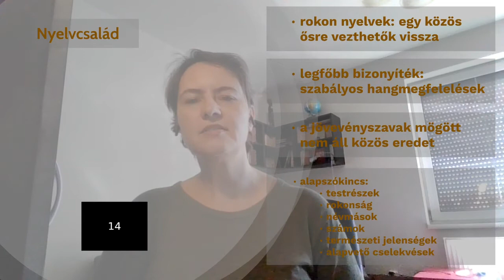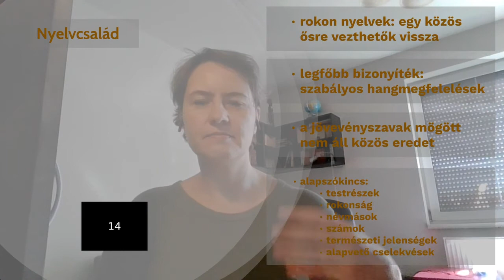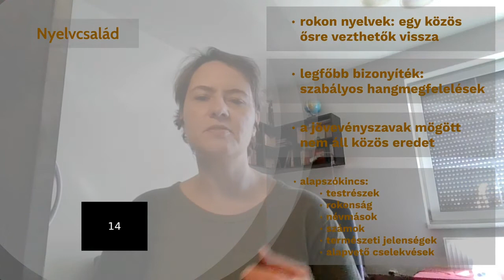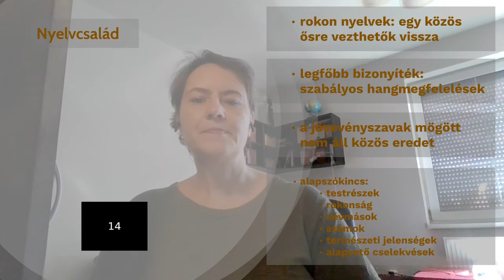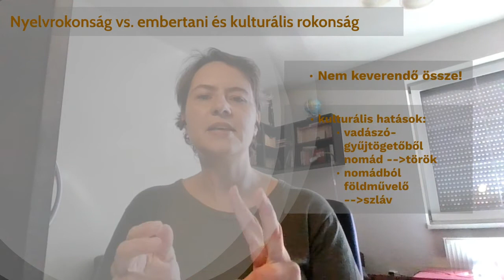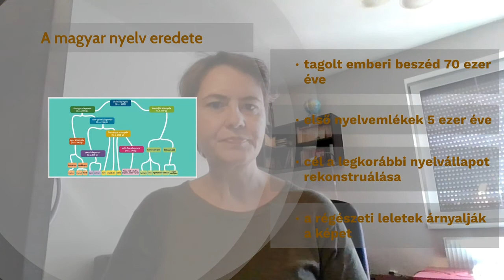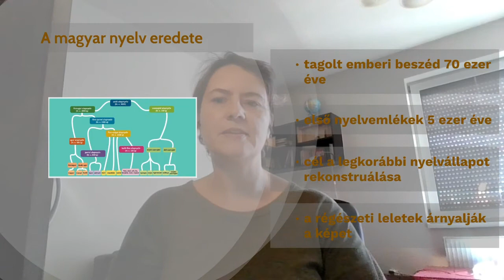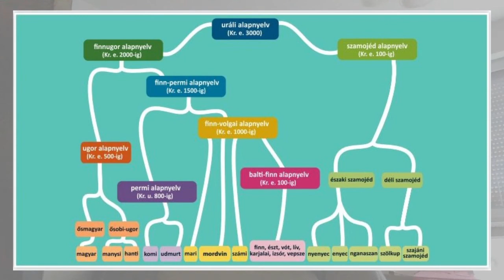A magyar nyelv eredete és rokonsága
Vázlatos öszefoglaló a nyelvrokonság vizsgálatának módszertanáról és a magyar nyelv eredetéről.
00:00 A nyelvtípus fogalma
06:08 A nyelvcsalád fogalma
11:54 Nyelvrokonság vs. embertani és kulturális rokonság
14:47 A magyar nyelv eredete